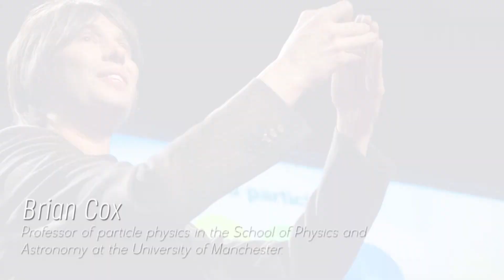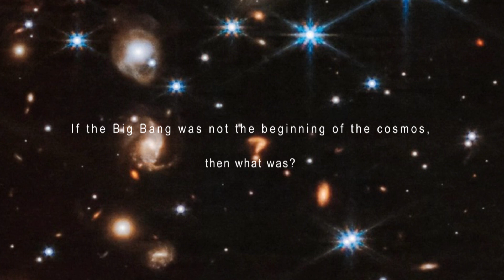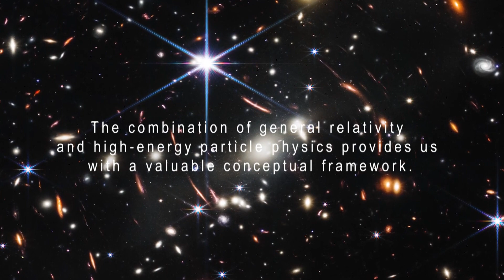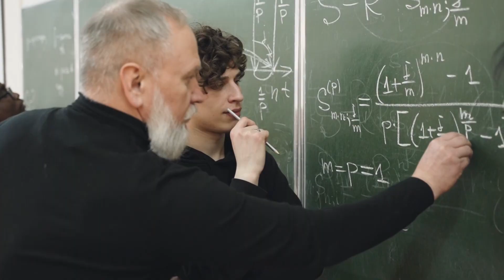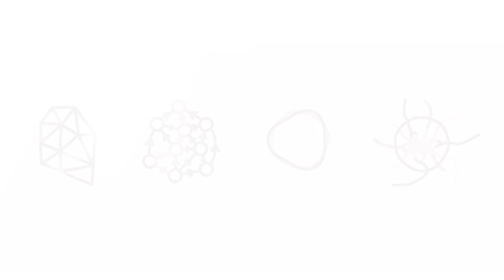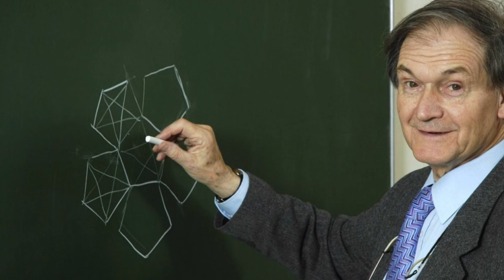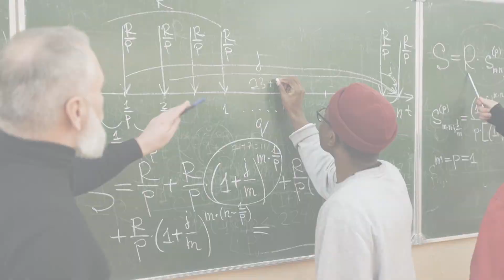James Webb Telescope Just Detected Something CHILLING That Happened Before the Big Bang